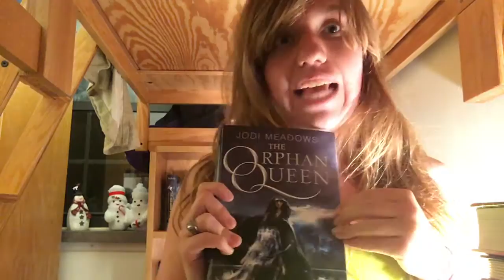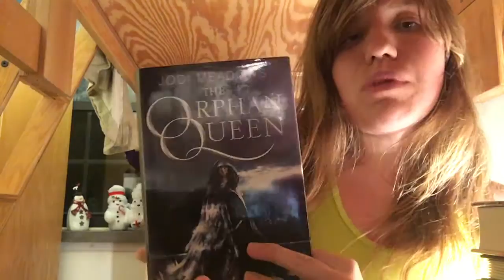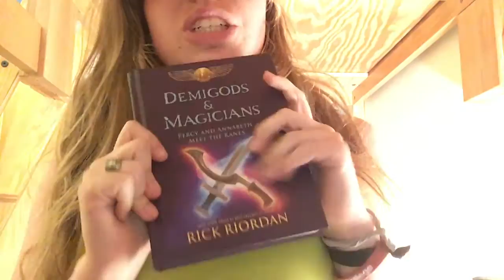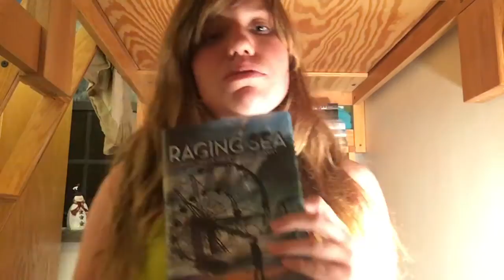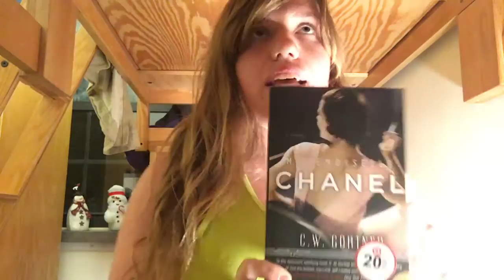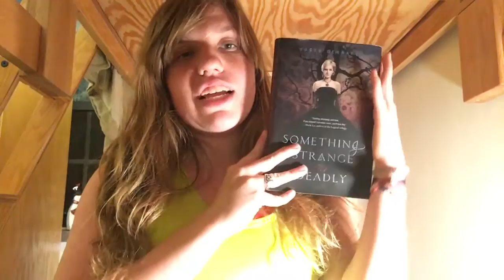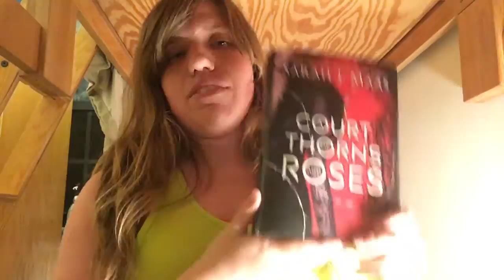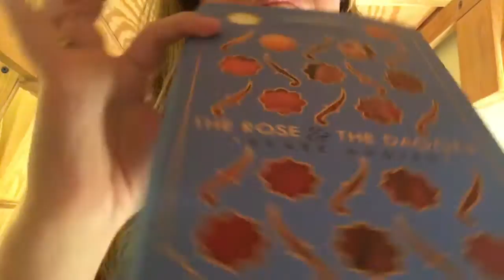April Wrap Up!